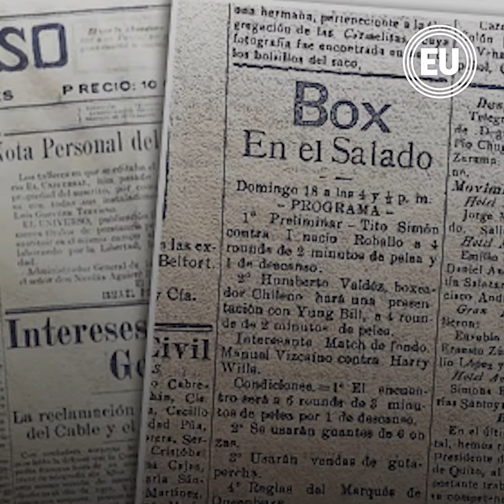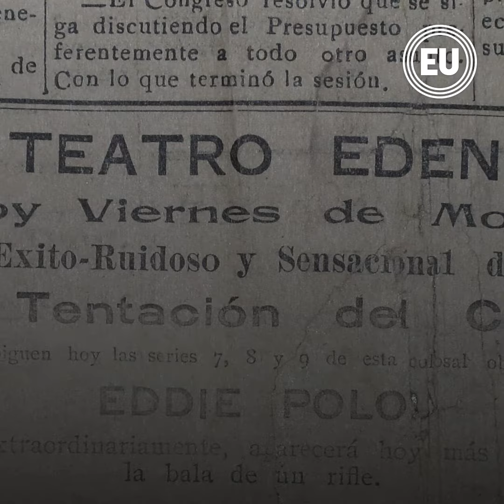¿Cómo era Ecuador en 1921?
En septiembre de 1921, diario EL UNIVERSO salió a la luz en Guayaquil, que para entonces tenía cinco parroquias albergaba unos 19 edificios fiscales, 18 inmuebles municipales y unos siete bancos